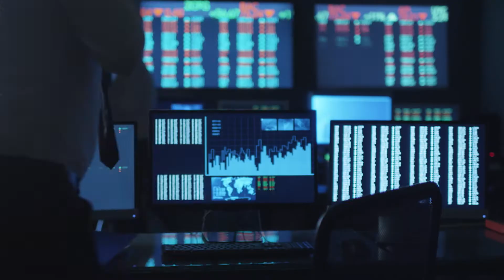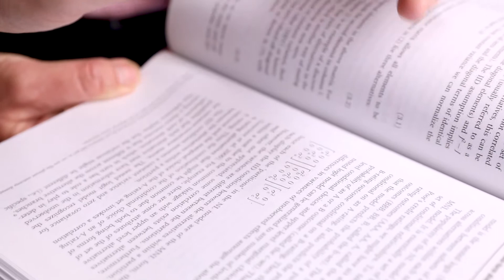Research Highlights with Stewart Jones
Existing models used to predict global risk and bankruptcy just aren’t cutting it. Professor Stewart Jones is using new, more sophisticated machine learning technologies that can translate big data into highly accurate predictions about the future.